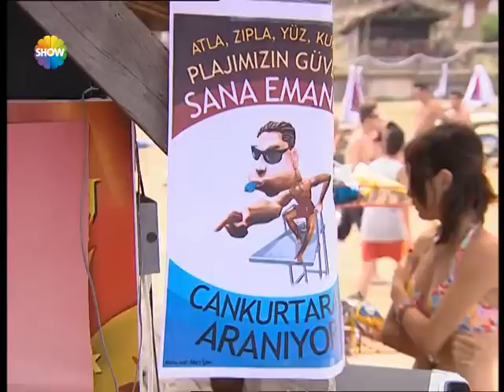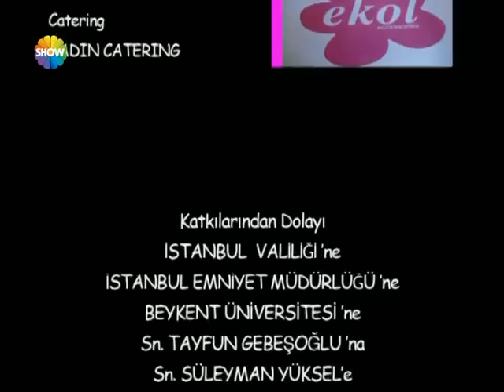Hepsi 1 14.Bölüm